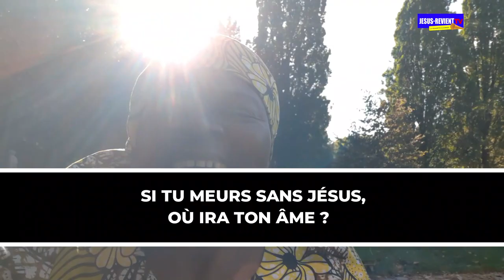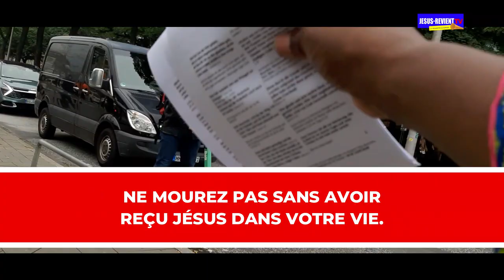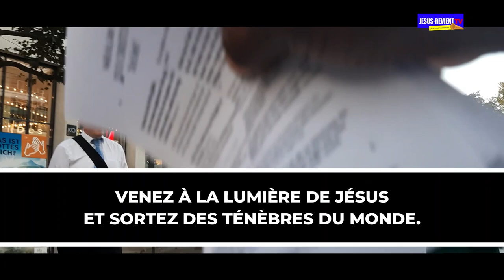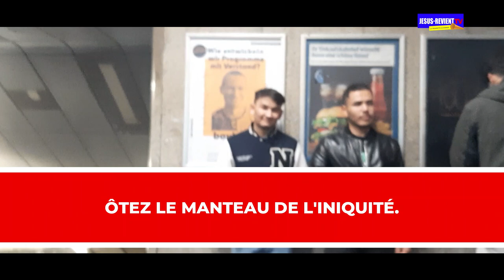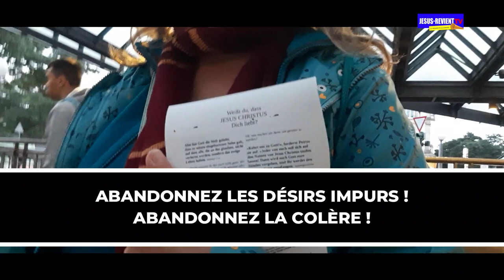🟥🇩🇪TROMPETTE DE REPENTANCE DANS LES RUES EN ALLEMAGNE / SERVANTE PHOEBE DE FRANCE